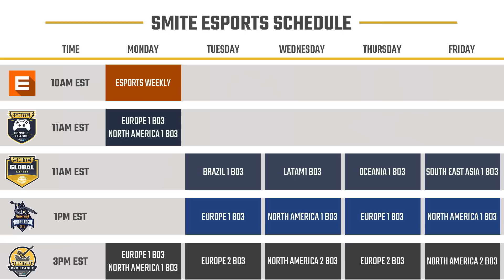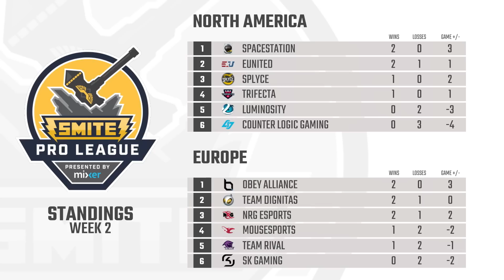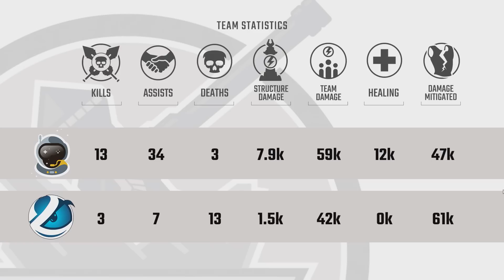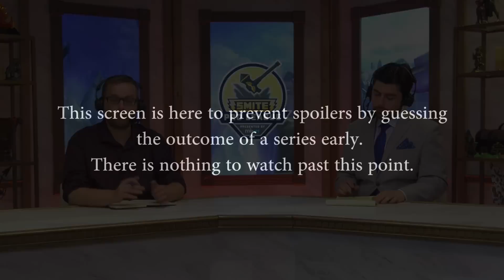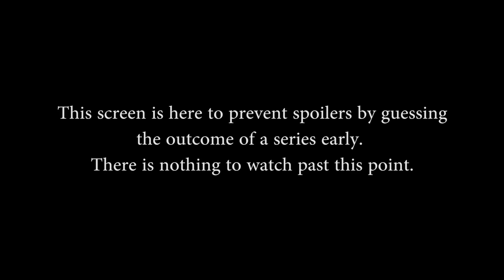SPL Summer Split 2018 Week 2: Spacestation vs. Luminosity (Game 1)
SPL Summer Split 2018 Week 2: Spacestation vs. Luminosity (Game 1) (Wednesday, June 6 2018)

Teams in this match: Luminosity, Spacestation

Gods in this match: Hachiman, Poseidon, Cabrakan, Fafnir, Serqet, Mercury, Chang'e, Jing Wei, Scylla, Sylvanus

Players in this match: Clout, keegsmate, KikiSoCheeky, NotGeno, Weak3n, andinster, Aquarius, BaRRaCCuDDa, Baskin, JeffHindla